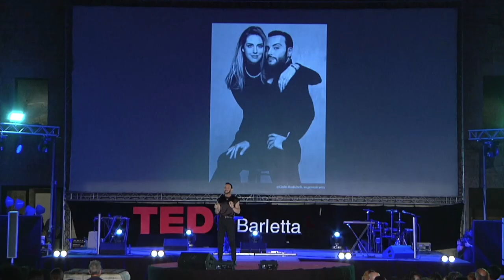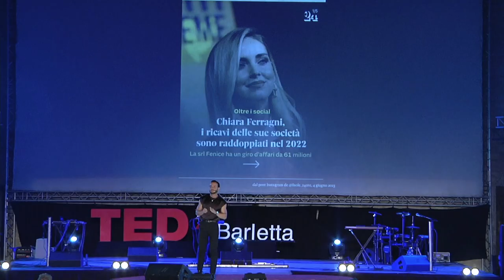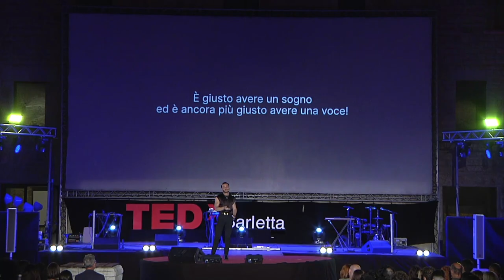Il coraggio di farsi ascoltare | Fabio Maria Damato | TEDxBarletta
Fabio Maria Damato, direttore generale e membro del consiglio di amministrazione di Chiara Ferragni Brand e di The Blonde Salad, condivide la sua storia che ha fatto rumore nel mondo. Attraverso la sua esperienza personale, esplorerà l'importanza di credere in sé stessi, di ascoltare la propria voce e di perseguire i propri sogni. Un racconto ispirante che trasmette ottimismo e sprona gli ascoltatori a credere nelle proprie potenzialità, affrontando le sfide con fiducia e determinazione. È attualmente il direttore generale e membro del consiglio di amministrazione di Chiara Ferragni Brand e di The Blonde Salad. Con un passato da giornalista di finanza e moda per testate come Vanity Fair, Corriere della Sera e Milano Finanza Fashion @fabiomariadamato è stato artefice della rivoluzione del management dei Social Media in Italia raccontandolo nel documentario Chiara Ferragni Unposted del quale è produttore esecutivo. This talk was given at a TEDx event using the TED conference format but independently organized by a local community.